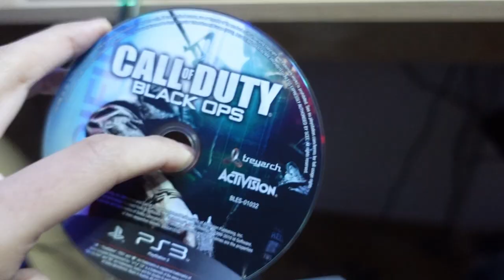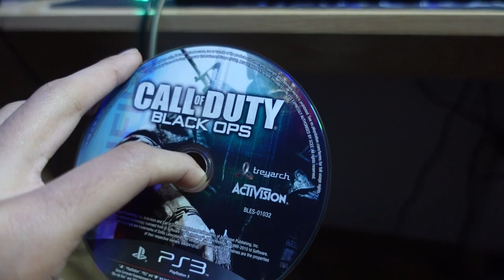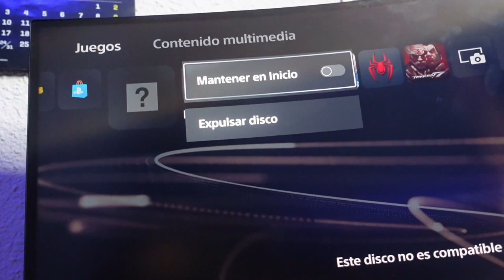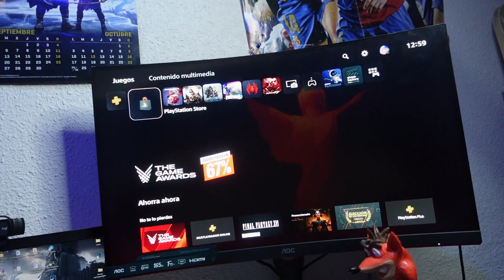PONEMOS UN DISCO DE PS3 EN LA PS5 Y OCURRIÓ ESTO... (NO LO CREERÁS)